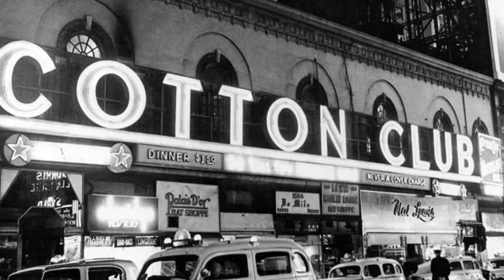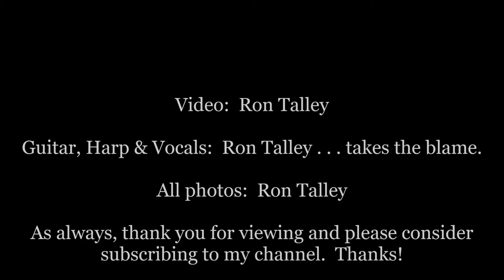"Blood In My Eyes" (Traditional Blues) 4 10 16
Dylan does this one and other folks too.